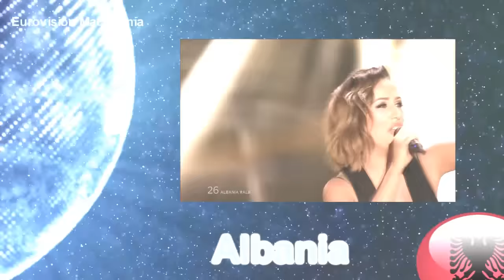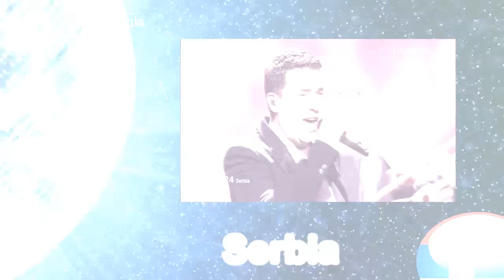Eurovision 2016 - Grand Final - Youtube Online Voting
DON'T VOTE FOR POLAND. POLAND IS NOT IN THE FINAL. IT'S MISTAKE!

Semi Final 1 Qualifiers:
Albania
Azerbaijan
Cyprus
Greece
Hungary
Ireland
Israel
Macedonia
Russia
Ukraine

Semi Final 2 Qualifiers:
Armenia
Belgium
Czech Republic
Denmark
Georgia
Latvia
Serbia
Slovenia
Switzerland
Turkey